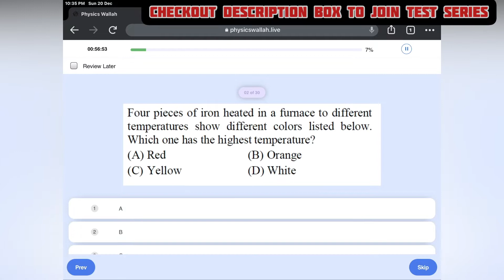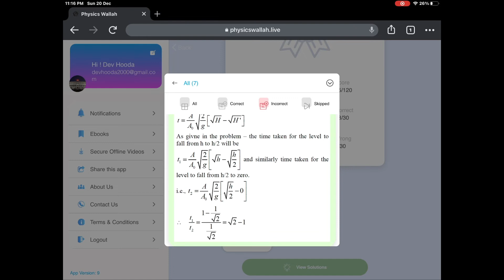How to score good in physics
If you wanna buy

This test series with the full course

Or I can give it to at 1/5 of original price 💎

I will provide it for -700